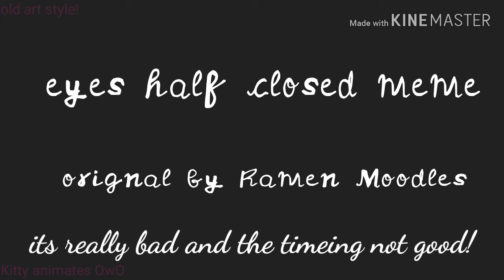Eyes half closed MEME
Old art style and I really hate this it's so bad I only like when it's screaming...?